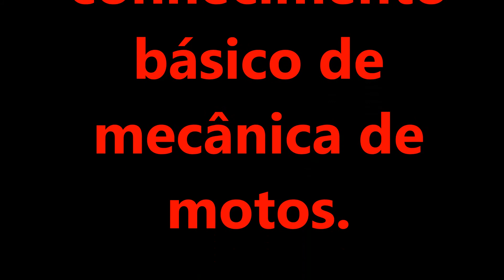XR 250 Tornado - Troca da Vela de Ignição - Replacing the spark plug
Tutorial de troca da vela de ignição de uma Honda Tornado.
Vejam os outros vídeos de manutenção dessa moto nos links abaixo.